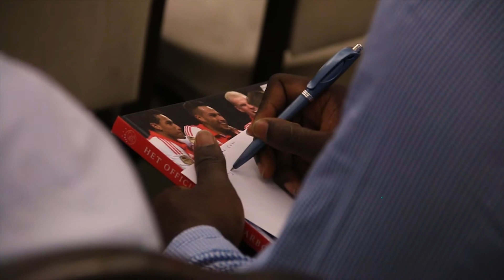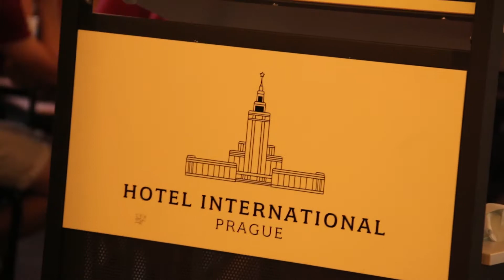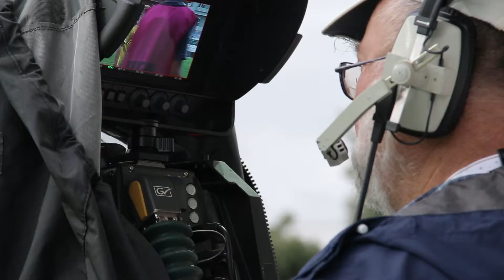GENERALI CEE Cup 2017: The Road to Ďolíček [CS]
Retrace with us the GENERALI CEE Cup 2017 Road to Ďolíček: from the Group Phase where the only good result is to be the first classified, through the equally decisive semifinals unto Ďolíček's all-English final. Highs and lows, efforts and gratifications, enthusiasm and suffering, delusion and joy: opposite feelings and images that go along together in sport as in life.